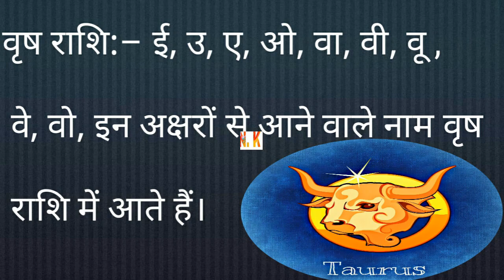वृष राशि के लोगों का Lucky charm for Taurus zodiac people | lucky zodiac signs | ultimate knowledge